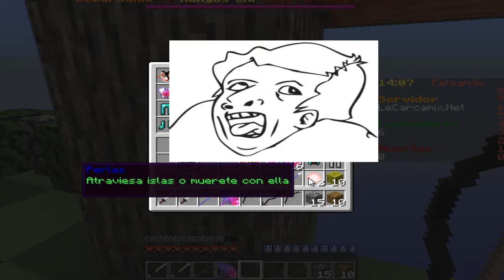Un noob en SKY WARs porMK y Brandongames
Gracias a Brandon por su ayuda :3